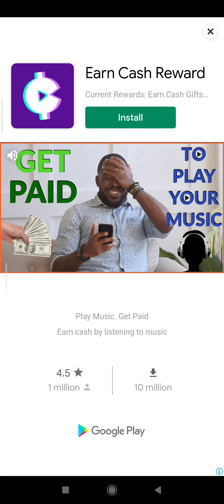Agent Action Part 5 Spy Shooter Best incredible Spy Adventure Shoot the targets to Save the World !!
Agent Action- Spy Shooter !! Best game for shooting lover gameplay just wow !! incredible Spy Adventure ;) Shoot the targets to Save the World!

Take part in an incredible Spy Adventure ;) Shoot the targets to Save the World!

Who’s that suave handsome stranger in the suit? 🕵️‍♂️

Action’s his middle name. Actually, it’s his only name, and he’s the all-action star of this all-action shooter. Landing right in the heat of the action on his heli-umbrella, Agent Action’s a sharply dressed sharp-shooting spy with a license to do some absolute carnage and an awesome 🔥 range of ballistic weapons.

Race through exotic locations, chase down the bad guys on land and water, and bring down colorful supervillains in epic boss battles, all with dash of old Hollywood style.

🚡 A fast-paced shooter with smooth retro stylings! 🚡

★ Ready, aim, fire! Agent Action offers bite-size chunks of adrenaline in multiple action-packed levels of shooting mayhem. Dive straight into the action, pick a target and let rip against an endless stream of bad guys.

★ Hold to shoot! Neat game mechanics make Agent Action easy to play but endlessly entertaining, with enough tactical challenges in weapon selection, targeting and fire-rate to keep more experienced players engaged. Between levels, you’ll have the choice between health boosters, armor or more awesome firepower, and your choice could be the difference between victory and death.

★ Classic spy-caper style! The game’s slick graphics and funky soundtrack recall a host of classic spy movies, as you blast your way across deserts and the decks of cargo ships, along railway platforms, through train carriages, and into the high-tech lairs of supervillains, all while retaining the ineffable cool of an international man of mystery.

★ Follow that boat! Car chases, boat chases, and a series of heavily-armed bosses keep Agent Action on his toes and ensure plenty of variation in the game.

★ Nice arsenal! Complete levels to gain dozens of perks in the form of shotguns, sniper rifles, SMGs, RPGs and all the other deadly initials, as well as a host of pyrotechnical explosives that open up a variety of new gameplay options. You can also customize them to your own personal playing style.

★ Make friends on your travels! Every action hero needs sidekicks, and Agent Action has an address book full of useful contacts. Get cash for completing levels and use it to unlock these colorful playable characters, all paying tribute to classic Hollywood heroes and heroines.

A world of action at your fingertips!

Easy to play but as gripping as any classic spy movie, Agent Action’s a game that brings big-screen thrills right to your phone.

Indulge your inner international man of mystery, download Agent Action now and start saving the world one dead villain at a time.